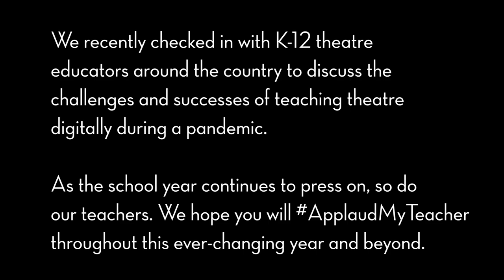Celebrate the work of our Theatre Educators!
More wisdom from theatre educators! These unsung heroes have totally reinvented their essential work with young people. Make sure you AppluadMyTeacher every day.